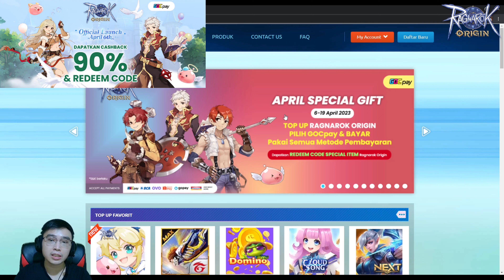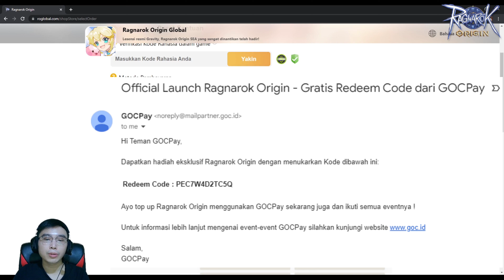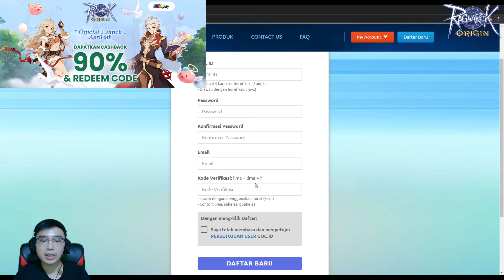JOB APA RAMAH F2P? KAPAN JOB 2-2 KLUAR? YU BAHAS SINGKAT - Ragnarok Origin Global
Pakai GOCpay, Topup Game ROO Cashback 90% & Free Redeem Code!

Ragnarok Origin: Open Now!!

Timecodes
0:00 - Intro
0:44 - GOCPay
2:18 - Job/Class di ROO
8:23 - Job 2-2 Incoming
10:42 - Outro